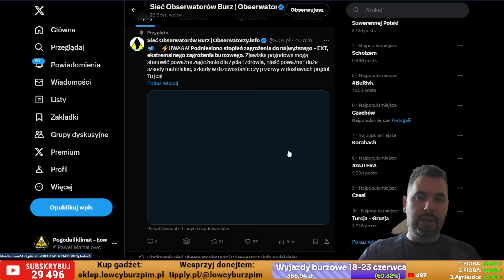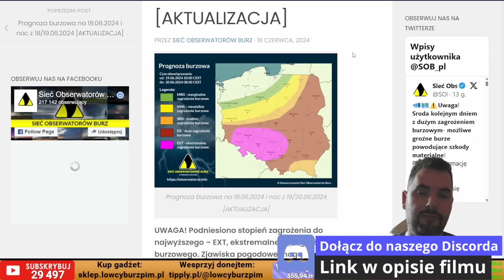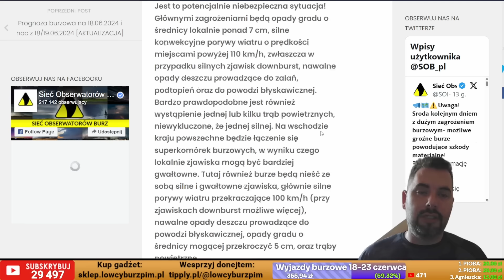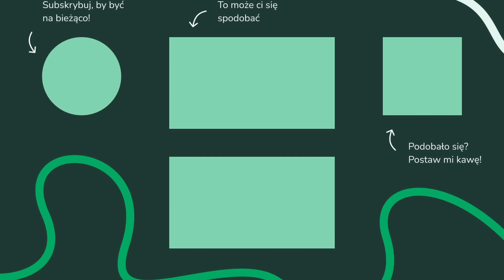Ekstremalne zagrożenie burzowe na południowym zachodzie Polski. Gwałtowne burze i układy burzowe.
00:00 Wstęp - omówienie